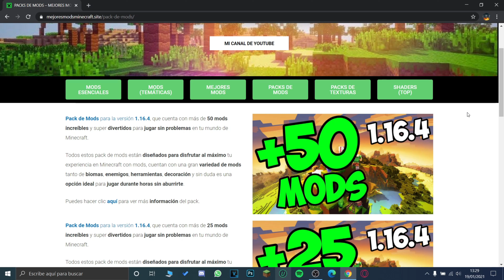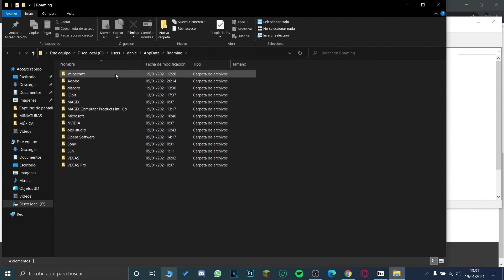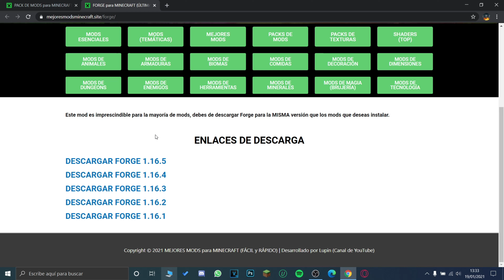PACK de MODS para Minecraft 1.16.5 (+25 MODS SIN LAG) | ModPack Review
En este vídeo os traigo un pack de mods para Minecraft 1.16.5, os muestro una pequeña review de cada uno de los mejores mods (hay mucho más que no sale en el vídeo) para que podáis verlos antes de elegir descargar el pack. Por supuesto podéis añadir o quitar mods que os gusten o no os gusten. Es un pack de mods que funciona perfectamente sin nada de lag.

0:00 REVIEW PACK DE MODS
6:58 COMO DESCARGAR EL PACK

Gracias a umrx abstk por apoyar el canal con el rango Lupinsito Mítico. (1 mes)
Gracias a PedriJoe por apoyar el canal con el rango Lupinsito VIP. (5 meses)
Gracias a JaimeGrazz por apoyar el canal con el rango Lupinsito VIP. (3 meses)
Gracias a cris R.P por apoyar el canal con el rango Lupinsito Plus. (2 meses)
Gracias a J_rojizo por apoyar el canal con el rango Lupinsito Baby. (2 meses)
Gracias a ZICLON J por apoyar el canal con el rango Lupinsito Baby. (2 meses)
Gracias a Esteban Guerrero por apoyar el canal con el rango Lupinsito Baby. (2 meses)
Gracias a EstivenproYT 11 por apoyar el canal con el rango Lupinsito Baby. (2 meses)